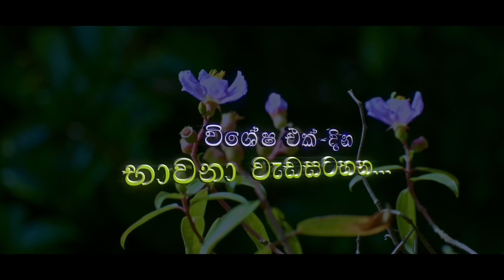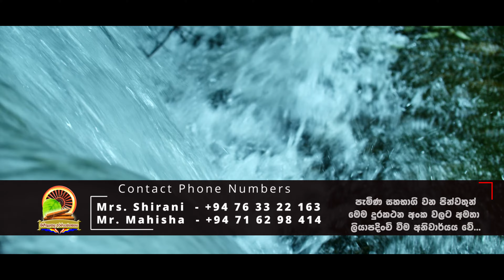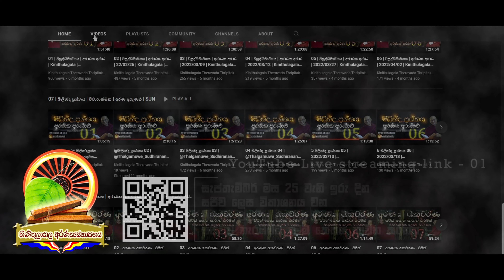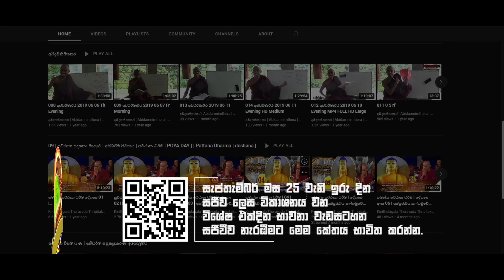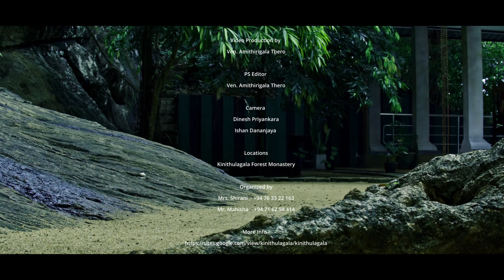විශේෂ එක්දින භාවනා වැඩසටහන | Special one-day meditation program 04 | 2022-09-25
විශේෂ එක්දින භාවනා වැඩසටහන - 4 | Special one-day meditation program  04 | 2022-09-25 |🅺🅸🅽🅸🆃🅷🆄🅻🅰🅶🅰🅻🅰

Mis Shirani      - 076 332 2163
Mr. Mahesh - 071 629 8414

7.15 උදේ දානය
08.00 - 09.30 ධර්ම දෙශණය (භාවනාව හඳුන්වා දීම)
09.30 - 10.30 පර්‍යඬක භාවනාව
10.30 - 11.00 ධර්ම දෙශණය (සක්මන හඳුන්වා දීම)
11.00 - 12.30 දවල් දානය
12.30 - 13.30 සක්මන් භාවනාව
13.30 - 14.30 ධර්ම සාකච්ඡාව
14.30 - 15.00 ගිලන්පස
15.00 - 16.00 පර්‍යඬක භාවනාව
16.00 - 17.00 සක්මන හෝ පර්‍යඬක භාවනාව

කිණිතුලාගල අරණ්‍ය ‌සේනාසනය බෝතලේ ඉහලගම, අඹේපුස්ස.
𝑲𝒊𝒏𝒊𝒕𝒉𝒖𝒍𝒂𝒈𝒂𝒍𝒂 𝑭𝒐𝒓𝒓𝒆𝒔𝒕 𝑴𝒐𝒏𝒂𝒔𝒕𝒆𝒓𝒚,
 𝑩𝒐𝒅𝒕𝒉𝒂𝒍𝒆 𝑰𝒉𝒂𝒍𝒂𝒈𝒂𝒎𝒂,
𝑨𝒎𝒃𝒆𝒑𝒖𝒔𝒔𝒂.

කිණිතුලාගල අරණ්‍ය සේනාසනය - ( මීරිගම, ‌බෝතලේ )
𝗬𝗼𝘂𝗧𝘂𝗯𝗲 𝗖𝗵𝗮𝗻𝗻𝗲𝗹 𝗶𝗻𝗳𝗼𝗿𝗺𝗮𝘁𝗶𝗼𝗻 𝗢𝗻𝗹𝘆.

ඒ උතුම් පරම ගභිර ශ්‍රී සද්ධර්මය මුළු ලෝකයටම පතුරුවාලීමට